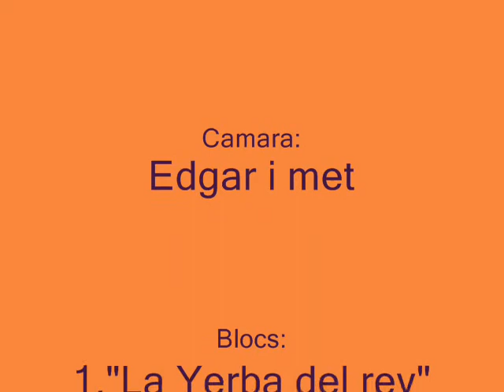La comarca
2 blocs de la comarca, zona de bulder a roda de ter, a còdol